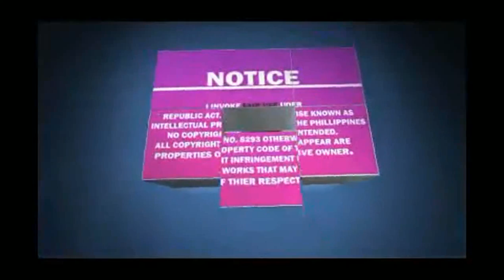VP LENI ROBREDO GUSTO RIN PALANG MAGING PANGULO,MAG INGAT KA PALAGE PRES DUTERTE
The Senate Committee on Justice and Human Rights, together with the Committee on Public Order and Dangerous Drugs, will open the investigation on the spate of extrajudicial killings and summary executions of suspected drug dealers.

Sen. Leila de Lima, former Justice secretary and Commission on Human Rights (CHR) chairperson, filed the resolution which seeks a Senate inquiry on the matter.

"Extrajudicial or summary killing is homicide. Carried out premeditatedly and in conspiracy with other public authorities, it becomes mass murder, which, if left unabated and unchecked, can escalate into a crime against humanity under international law," De Lima said in filing Senate Resolution 9.

The Senate panel invited resource person from the Department of the Interior and Local Government, CHR, Philippine National Police, Philippine Drug Enforcement Agency, as well as human rights and media groups.